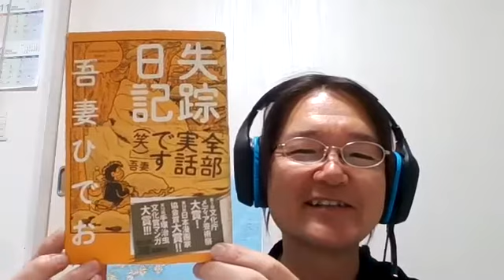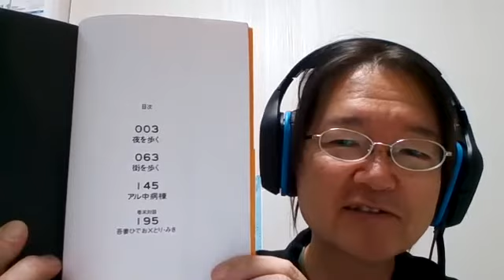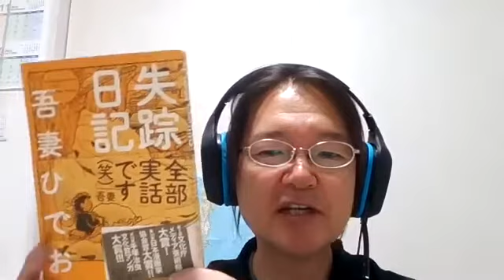『失踪日記』吾妻ひでお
実話にもほどがあります。後半のアル中病棟、リアリティありすぎです。